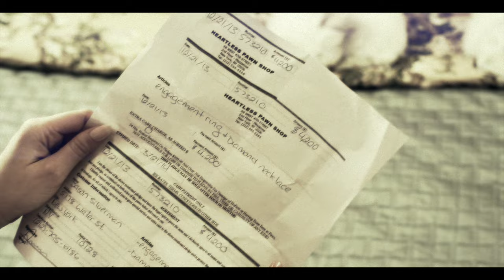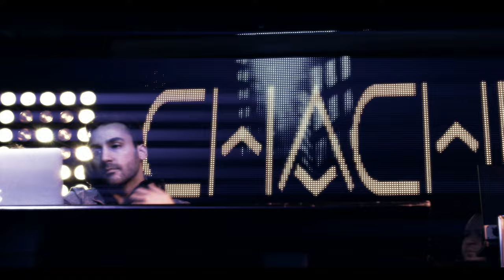Chachi - Heart is a Warrior ft. Natascha Bessez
Every so often a track comes along that is instantly recognized as a floorfiller; an anthem that will set dance floors alight in clubs across the world. "Heart is a Warrior" by Chachi is one such track. As one of electronic dance music's rising stars, Chachi delivers a club smash that is set to fill dance floors around the globe and have crowds singing along with the chorus at the top of their lungs. With the vocal help of Natascha Bessez, "Heart is a Warrior," is the latest release by the New York DJ--who has exclusively announced his partnership with Tommy Boy--and tells the tale of a girl getting over the heartbreak of lost love and finding the power to move on with a strong heart.

"Heart is a Warrior" is a high octane vocal smash made for those hands in the air moments the club crowds live for. We suggest you play this one...LOUD!!

Video Director:  Kelvin Taitt
Video Producer(s): Kelvin Taitt, Daniel Pleacoff
Director of Photography: Kerson Raymond for Klever Films
Video editor(s): Mark Donne for Squirlhouse
Production Company: Stadiumred
Assistants: Tom Piazza, Samantha Mendez, Josh Kim
Female lead: Natascha Bessez
Male lead: Keithen Hergott